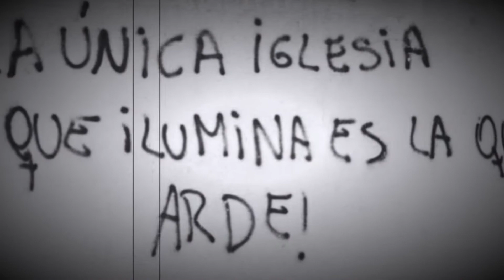El Evangelio en 1 minuto.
Lucas6,12-19
En aquellos días, Jesús salió al monte a orar y pasó la noche orando a Dios. Cuando se hizo de día, llamó a sus discípulos, escogió de entre ellos a doce, a los que también nombró apóstoles: Simón, al que puso de nombre Pedro, y Andrés, su hermano; Santiago, Juan, Felipe, Bartolomé, Mateo, Tomás, Santiago el de Alfeo, Simón, llamado el Zelote; Judas el de Santiago y Judas Iscariote, que fue el traidor. Después de bajar con ellos, se paró en una llanura con un grupo grande de discípulos y una gran muchedumbre del pueblo, procedente de toda Judea, de Jerusalén y de la costa de Tiro y de Sidón. Venían a oírlo y a que los curara de sus enfermedades; los atormentados por espíritus inmundos quedaban curados, y toda la gente trataba de tocarlo, porque salía de él una fuerza que los curaba a todos.